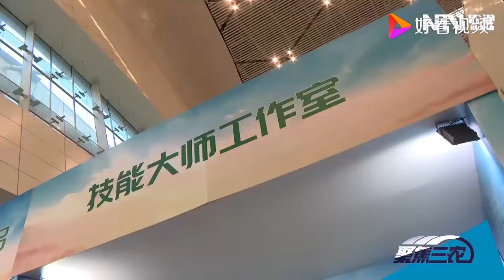技能大比拼 现代农业劳动者了不起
技能大比拼 现代农业劳动者了不起,本视频由农视网原创提供,606次播放,好看视频是由百度团队打造的集内涵和颜值于一身的专业短视频聚合平台